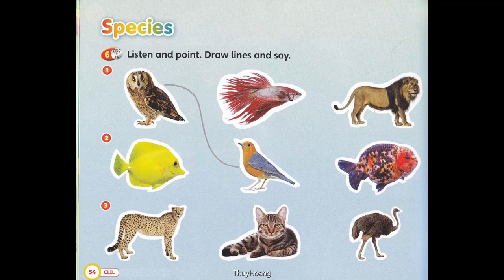Super Safari 1 PB Unit 6 My pet p 54 CD2 track 26